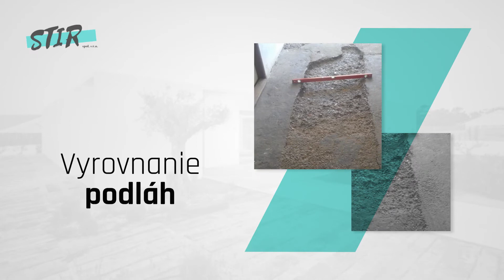STIR spol. s r.o. - Maliari interiérov Bratislava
Našim hlavným zameraním sú maliarske práce: maľovanie stien rodinných domov a bytov, maľovanie kancelárskych priestorov, vyrovnanie podláh, oprava podláh, úprava podlahy pod podlahové krytiny, montáž kazetového stropu. Kontaktujte nás pre viac informácií. Navštívte našu webovú stránku